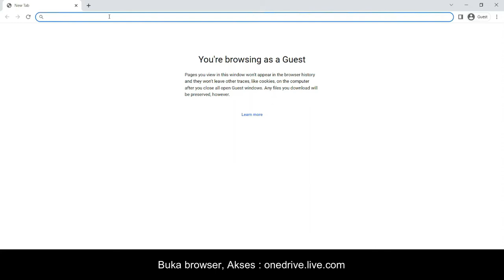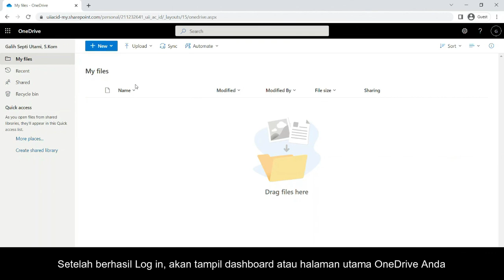Panduan Login OneDrive UII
Video berikut ini memberikan panduan login OneDrive menggunakan akun UII.

Sebelumnya, pastikan Anda telah mendapatkan lisensi Office 365 dari UII.